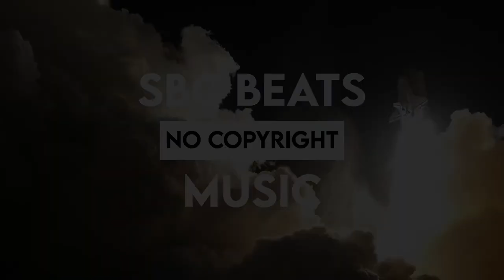Elektronomia - Limitless | SBC Beats No Copyright Music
Have a listen to this fantastic artist! 🎵🎵🎵
Artist Name: Elektronomia
Song: Limitless

Here at SBC Beats (No Copyright Music) we bring you the best no copyright music so you can use it in your Youtube videos.

Licence Information: You’re free to use this song in any of your videos, but you must include the following in your video description (Copy & Paste):

FAQ's
Question - Is this music free to download and use?
Answer - Yes it is, but you must credit the artist ALWAYS!  Artists work hard on making these tracks and making them free for others to use.  So please share the love!!!